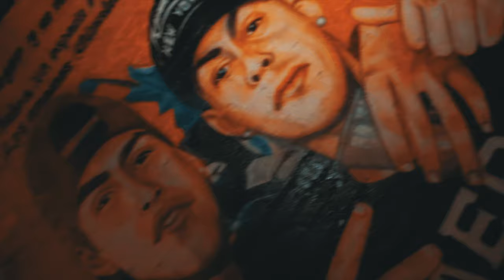Soneros de barrio - Roddy, Malik J, Tanis E.M, Santos Eme, Earl Megeet (Video Oficial)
Young Music presenta a Roddy x Malik J x Tanis E.M. x Santos Eme x Earl Megeet en “Soneros de barrio”, producido por Young Music.
Direccion de video : BULLDOG FILM